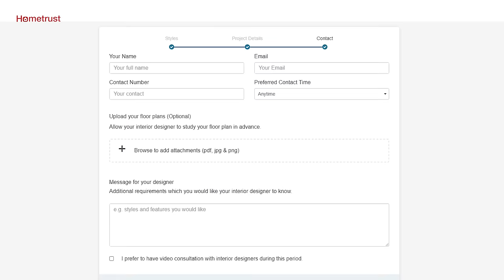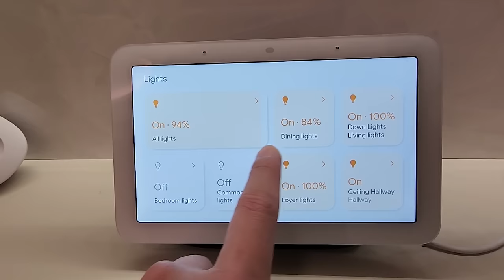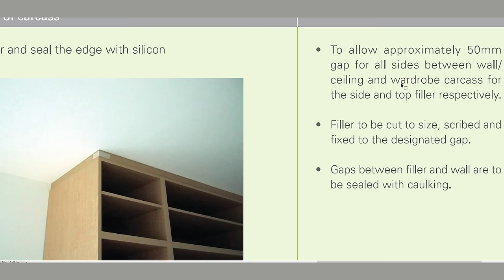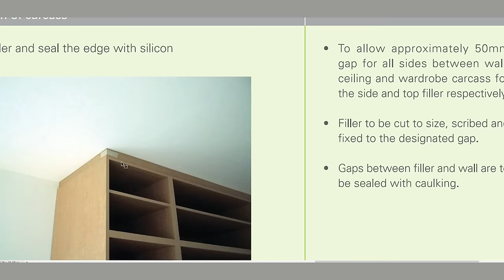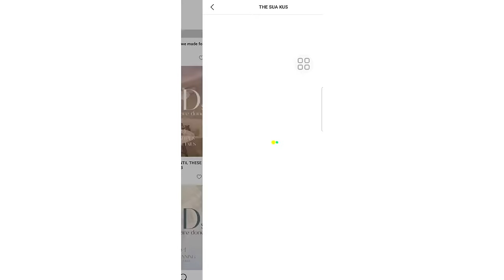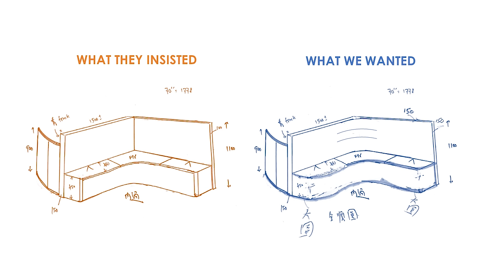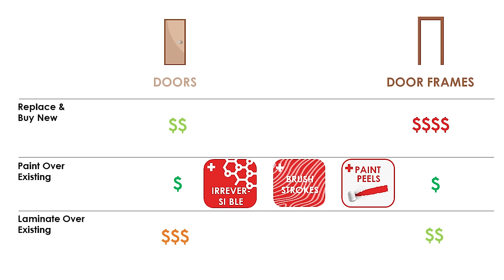Living & Dining Room Tour & Renovation Tips | Self-Designed Neutral Contemporary Home | EP15 HDB BTO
We took some time to put this episode together as we want to do a meaningful, detailed sharing on our Foyer, Living Room and Dining Room (which had the most stressful decisions in our renovation journey - from our Samsung TheFrame idea to a super curved banquette seating). We walkthrough our carpentry design decisions and share more about our smart home set-up using Samsung SmartThings compatible devices. We also introduce to you a couple of highly recommended products such as the lifechanging DREAME L10 Ultra robo vacuum cleaner and 3M Di-Noc finishings for door/door frame makeovers!

These are our only official socials - we will never reach out to you on any other platforms or ask you to transfer us money. Please be careful of imposter scams!

Woosa (for mattresses, adjustable bed base, accessories, etc.)
Code expires 30 Jun 2024, so hurry!

Riche Stone Care Pte Ltd (for marble gum, epoxy grout, etc.)

Bacera (for our Blanco Dalago flush-mount sink and accessories featured in the Kitchen Episode)
*T&Cs apply. Refer to our Lemon8 post for a detailed FAQ

REFERENCES

The one showed in the video is the "Wardrobes & Kitchen Cabinets" Guide

Hometrust is a Singapore's trusted community review site which offers advice and feedback from hundreds of reviews for homeowners in hiring design firms. Hometrust promotes discovery and sharing of information in their ever-growing body of knowledge. With a growing community of users offering authentic reviews, Hometrust is the authority when it comes to trusted information in the renovation industry.

The information provided by The Sua Kus ("TSK") is provided in good faith and for general informational purposes only. Any expression of opinion (which may be subject to change over time) is personal to TSK. TSK makes no representations, warranties, guaranties, and assumes no liability to the accuracy, validity, reliability, or completeness of any information shared.

All content thereof on @thesuakus YouTube Channel is the property of TSK. You may not copy, reproduce, modify, create derivative works, or in any other way exploit any part of the material without the prior written permission of TSK.